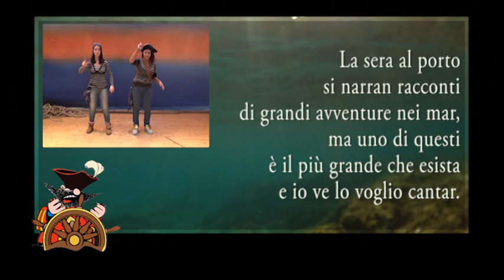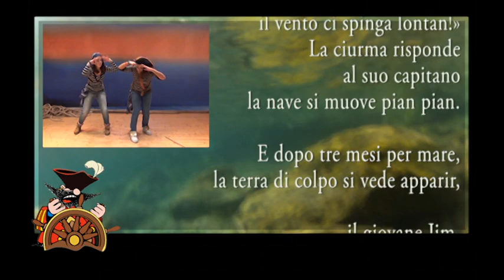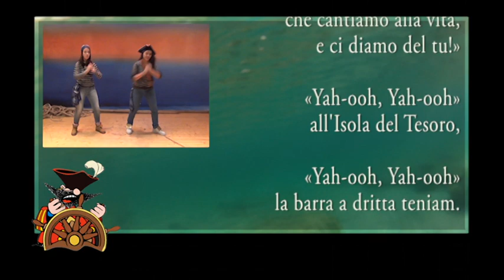Carnevale ambrosiano dei ragazzi 2013 «Barra a dritta!»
«Barra a dritta! Verso l'Isola del tesoro» è il tema del Carnevale ambrosiano dei ragazzi. Ormai ci siamo! Gli oratori della diocesi di Milano sono pronti ad ammainare le vele per salpare verso le piazze e le strade delle nostre città. Le ciurme di ragazzi stanno per ultimare i loro costumi e gli animatori le loro coreografie... Tenetevi forte l'avventura sta per iniziare!